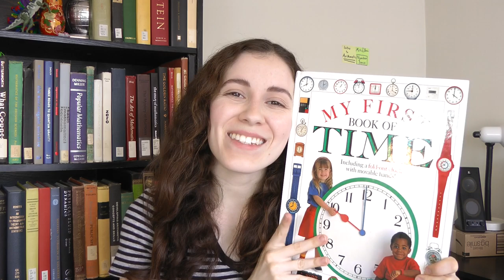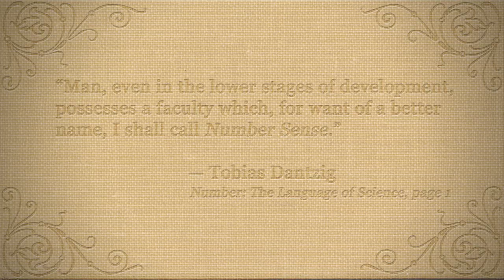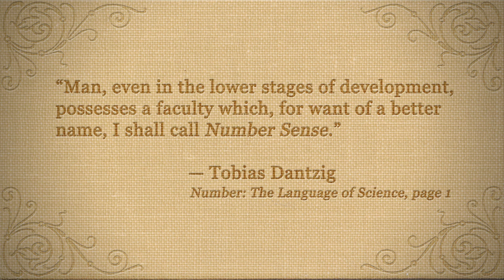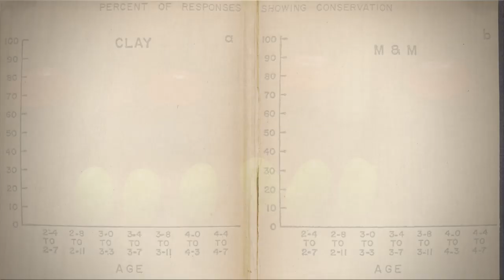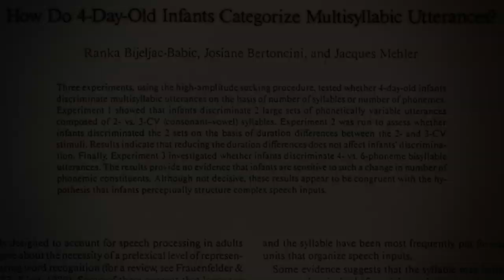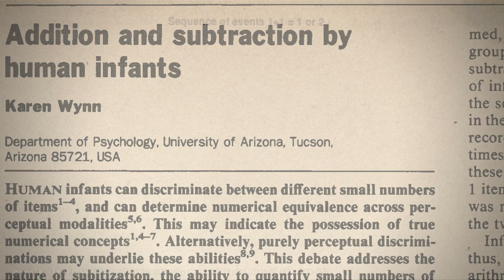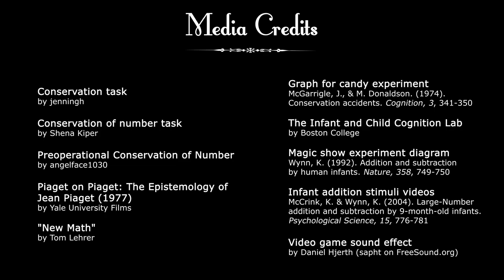When Do Children Develop Number Sense?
Today I learned about a couple theories and some interesting research on numerical cognition in children. And I thoroughly enjoyed debunking Piaget! for related links, references, transcript, and all that.

- Graph for candy experiment
McGarrigle, J., & M. Donaldson. (1974). Conservation Accidents. Cognition, 3, 341-350

- Magic show experiment diagram
Wynn, K. (1992). Addition and Subtraction by Human Infants. Nature, 358, 749-750

- Stimuli videos courtesy of Dr. Koleen McCrink
McCrink, K. & Wynn, K. (2004). Large-Number Addition and Subtraction by 9-Month-Old Infants. Psychological Science, 15, 776-781

- Video game sound effect by Daniel Hjerth (sapht on FreeSound.org)